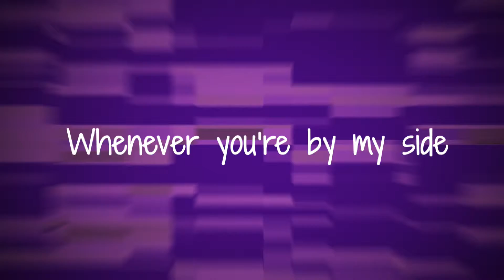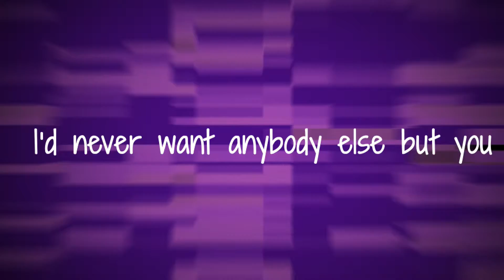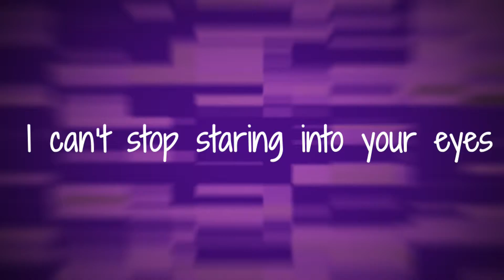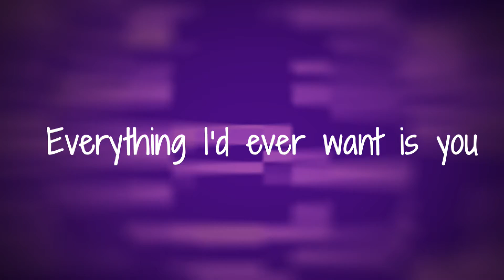Theo Rivas - This Moment (Official Lyric Video)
This is my newest song, titled "This Moment". Hope you guys like it!

Words and Music by Theo Rivas
Production by Theo Rivas
Graphic Design by Theo Rivas